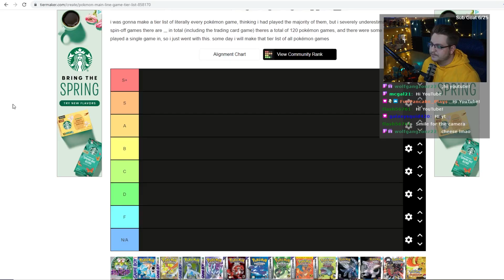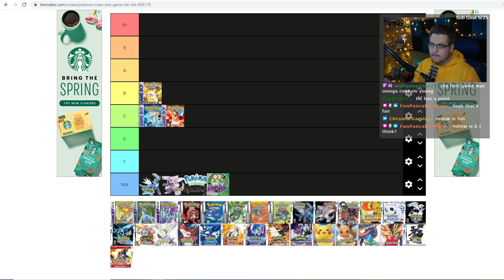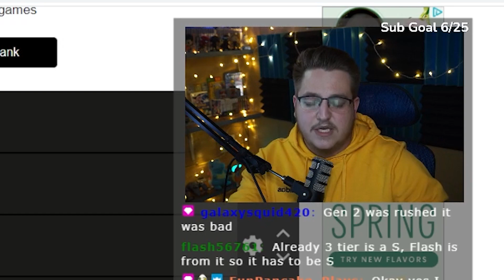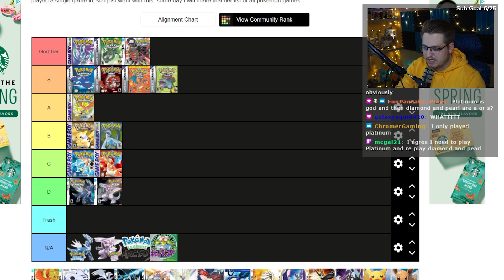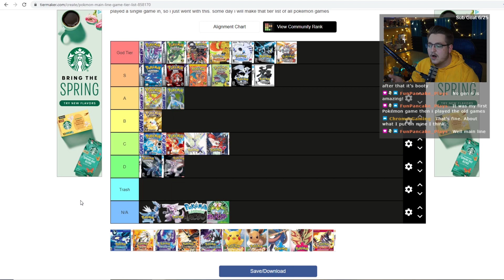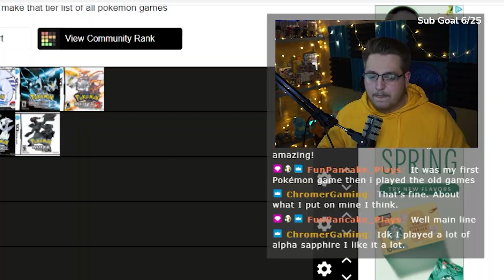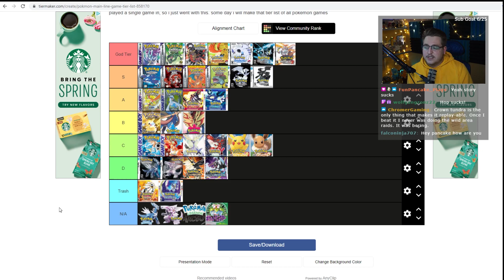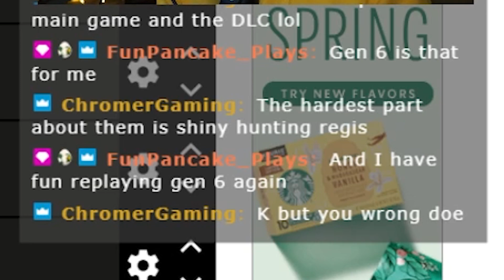Ranking The Pokemon Games!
Well friends we are here with another video this week, crazy I know, where I ranked the pokemon games live!  I am going to be making videos like this more and more as time goes on so if you want to be a part of the process make sure to go follow me on twitch to watch live!:)

Here are some cool links for you to check out!:)

The background music is also by glitchxcity!  If you haven't heard her music go check it out!!:)